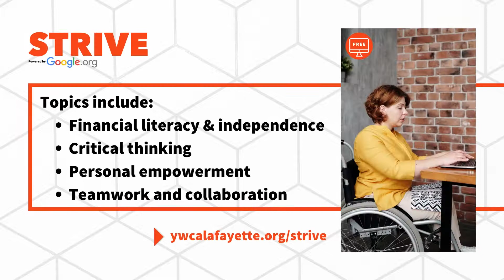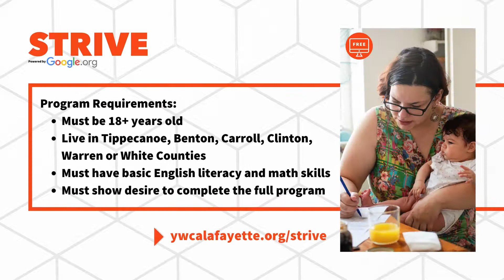YWCA Greater Lafayette STRIVE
YWCA Greater Lafayette is proud to introduce STRIVE, a free workforce development program aimed at empowering women, people of color and survivors of violence, crime and bullying to increase professional, interpersonal and technological skills for working in a digital world through a racial and social justice lens.

Author: Joshua D. Allard, Manager, Communication, Engagement & Content, YWCA Greater Lafayette
Created through Canva Pro membership.